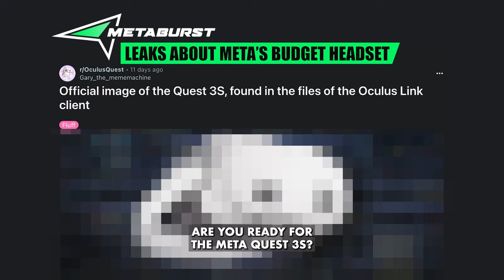Sports and Movies Play Hard in the Metaverse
The Wild Robot Comes to Roblox
The NFL Makes a Metaverse Move